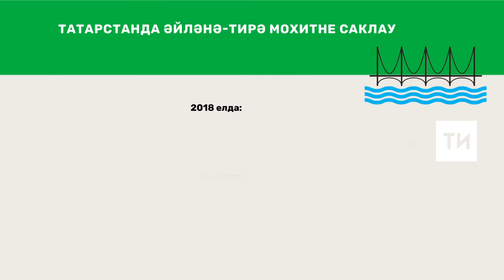Татарстанда әйләнә-тирә мохитне саклау